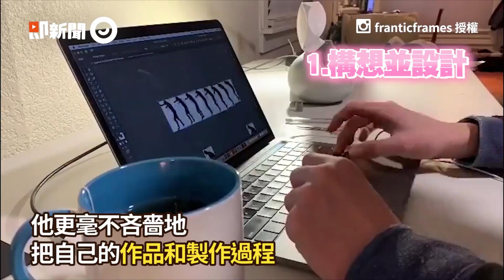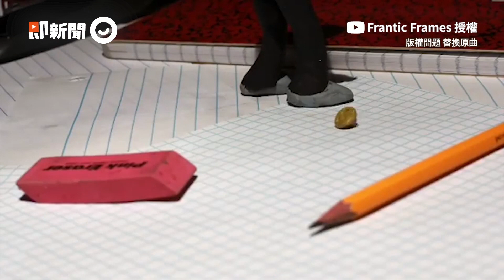用8KG黏土做逐格動畫 桌上衝浪溜滑板 還原電影場景｜創意｜手作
推薦觀看...

☑影片授權：IG／patagraph